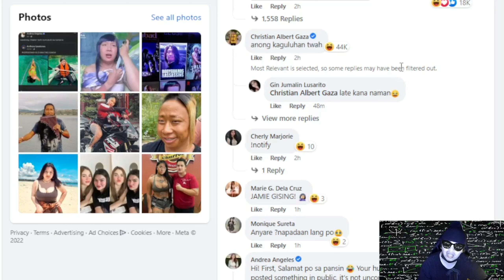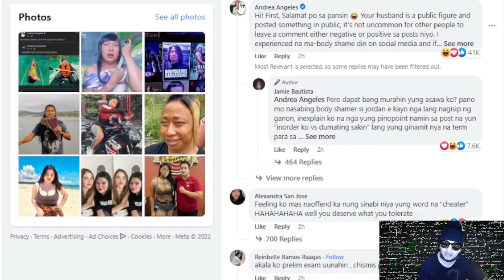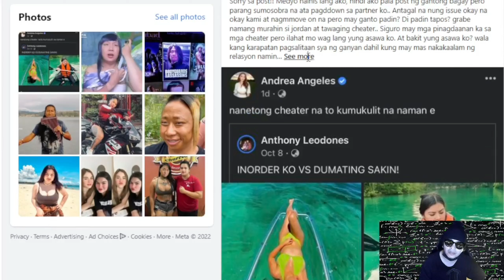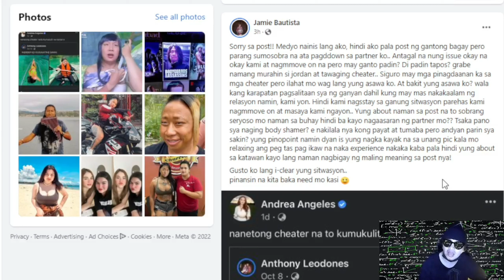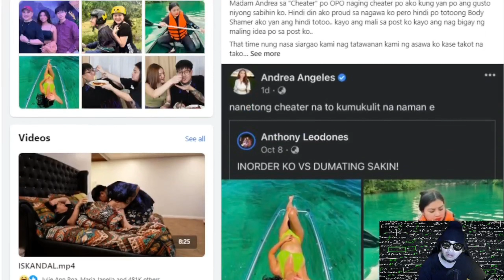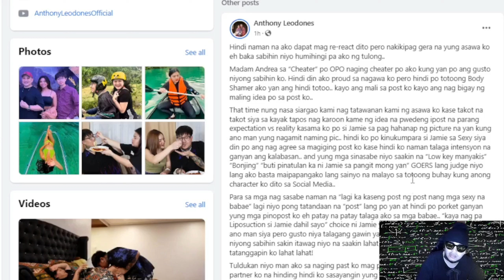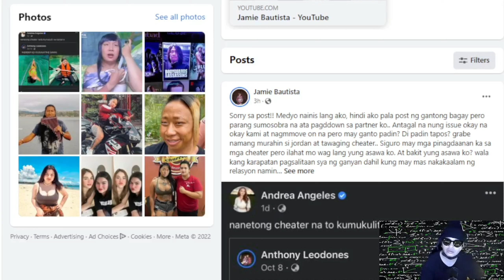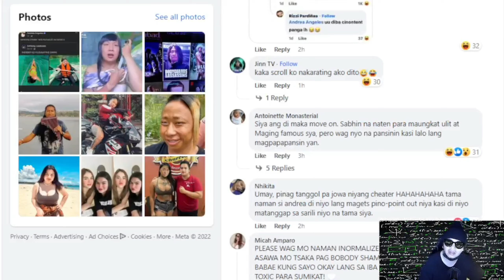Jamie Bautista At Andrea Angeles Nagpalitan ng Maaanghang Na Salita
Jamie Bautista at Andrea Angeles nagkasagutan sa Social Media. Mainit init pa! Albert Gaza, Senyora at Toni Fowler nakisawsaw na!